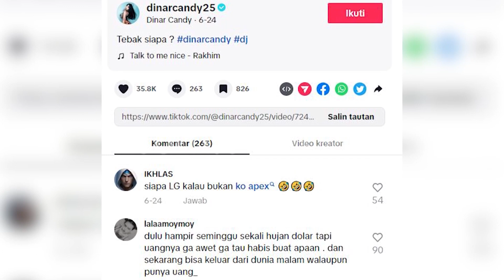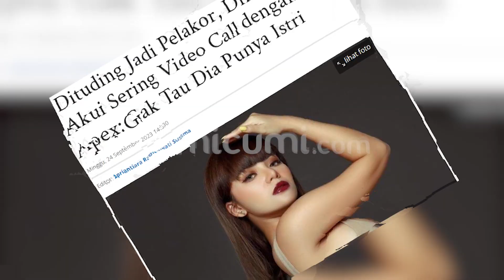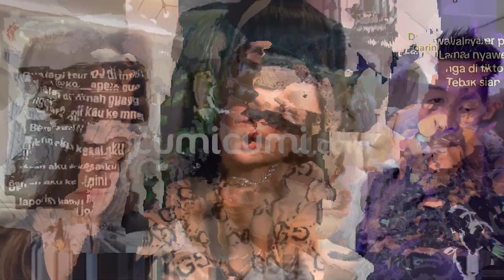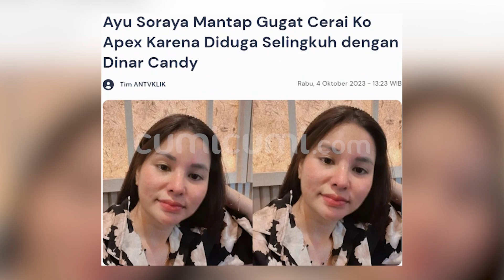Cumi Top V || 5 Dugaan Jejak Perselingkuhan Dinar Candy dengan Koh Apex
Seperti diketahui dugaan jejak perselingkuhan Dinar Candy dan Koh Apex tersebut dibongkar oleh seorang wanita yang mengaku sebagai istri sah Koh Apex,  Ayu Soraya. Ya, secara terang-terangan, Ayu Soraya membeberkan beberapa bukti yang memperkuat dugaan perselingkuhan Dinar Candy dan suami-nya. Maka inilah 5 dugaan jejak perselingkuhan Dinar Candy dengan Koh Apex versi Cumi Top V.